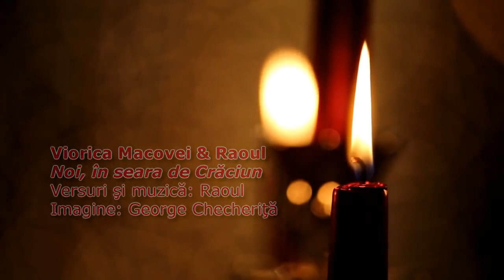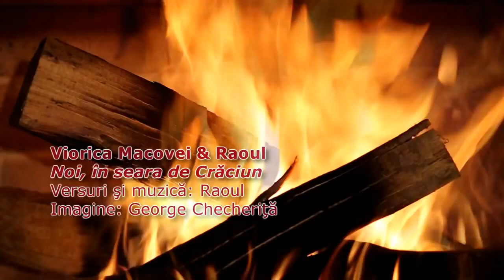RAOUL si VIORICA MACOVEI - NOI IN SEARA DE CRACIUN videoclip oficial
muzica si versuri RAOUL (RARES BORLEA)